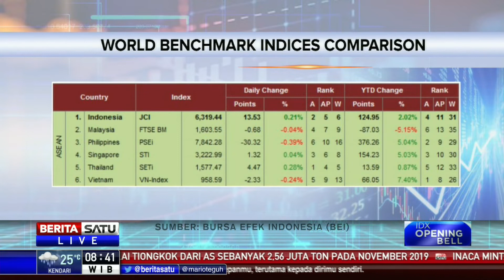Kinerja IHSG Ungguli Bursa Saham Malaysia dan Thailand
Kinerja IHSG sejauh ini positif bahkan mengungguli bursa saham Malaysia dan Thailand. Sejak awal tahun IHSG mampu menorehkan pertumbuhan sebesar 2,02 persen ke level 6.319 pada penutupan Kamis 26 Desember waktu setempat.

Facebook.com/BeritaSatu
Youtube.com/BeritaSatu